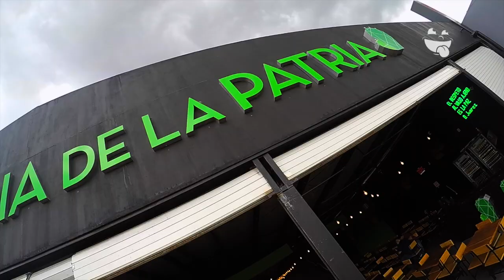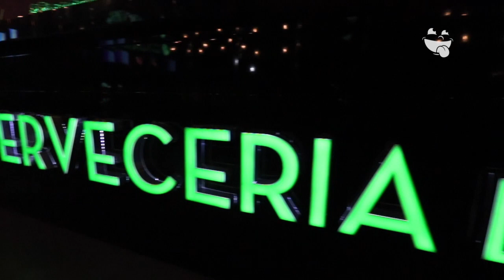Cheve y comida, en La Cervecería de la Patria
Mucho sabor, todos los shots y poir supuesto el ambiente que ofrece Cervecería de La Patria Lomas Dgo.

Está en:
Avenida Sahuatoba 105, Vista Hermosa

CONOCE MÁS:
-TIPO DE ESTABLECIMIENTO: Restaurant-Bar
-ESTACIONAMIENTO: Calle
-PAGOS: Efectivo Tarjeta de crédito
-BEBIDAS ALCOHÓLICAS: Si
-SERVICIO A DOMICILIO: No
-OPCIÓN VEGETARIANA: Si